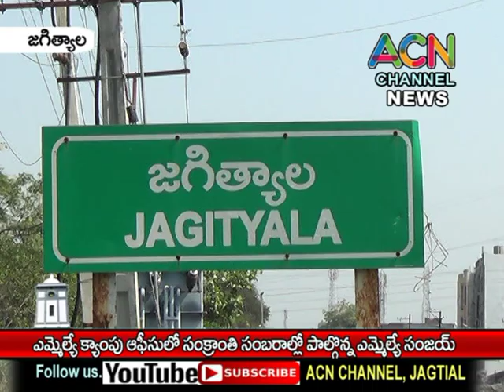జగిత్యాల ఎమ్మెల్యే డా. సంజయ్ క్యాంప్ ఆఫీస్ లో సంక్రాంతి సందర్భంగా గంగిరెద్దుల విన్యాసం.,